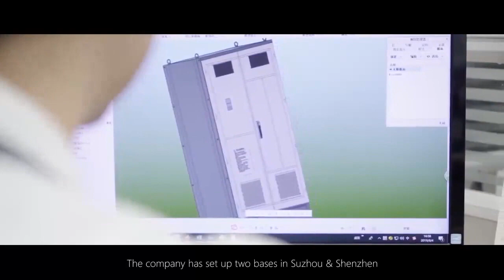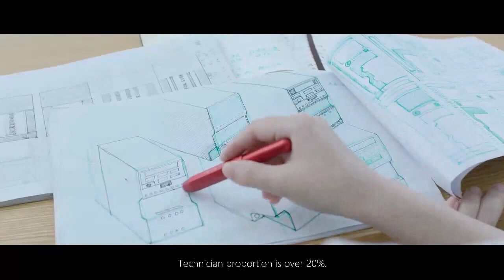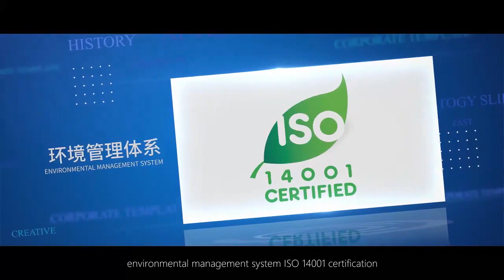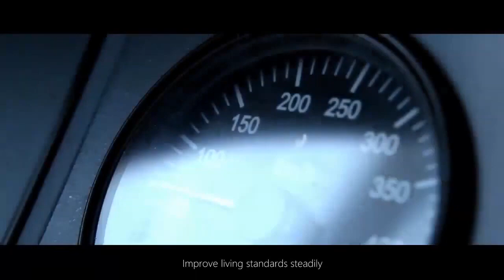O marce Veichi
Veichi to firma specjalizująca się w szeroko pojmowanej automatyce przemysłowej i wyrobach high-tech. W szerokiej palecie produktów marki Veichi znajdą się więc wysoce zaawansowane napędy serwo, PLC, HMI, wieloosiowe kontrolery ruchu, falowniki ogólnego przeznaczenia, a także falowniki przeznaczone do konkretnych branż i aplikacji (jak np. do pomp solarnych, hydraulicznych czy HVLS). Veichi jest dużą firmą (ponad 1000 pracowników) o dużych możliwościach technologicznych i produkcyjnych, a debiut na giełdzie w Szanghaju w grudniu 2020 roku (Stock Code: 688698) i późniejsze sukcesy pokazały, jak godnym zaufania i stabilnym jest podmiotem.